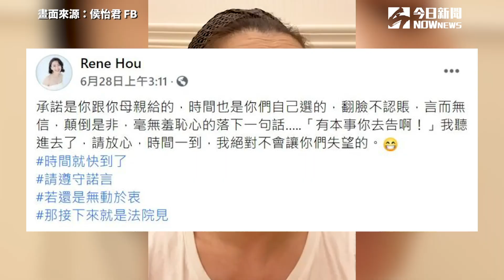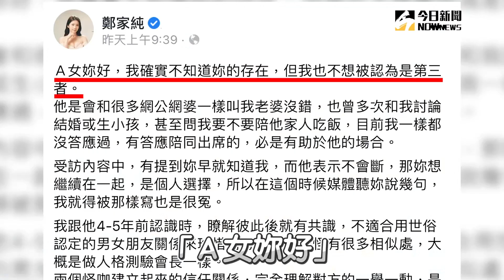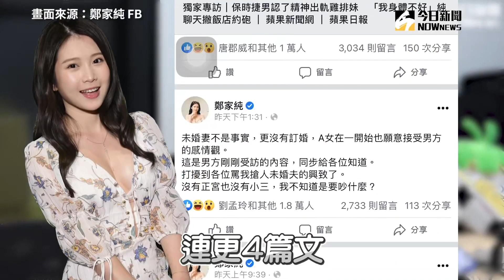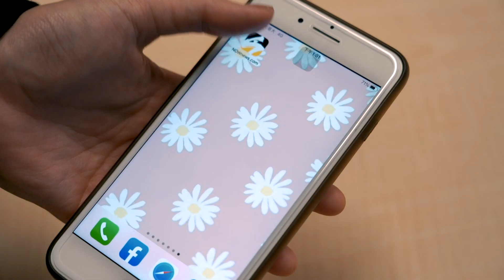侯怡君開戰蕭大陸小三狠罵「綠茶婊」 女方身份遭起底下場曝光